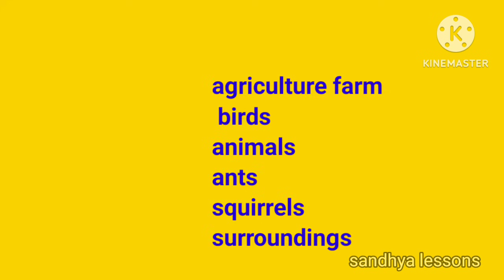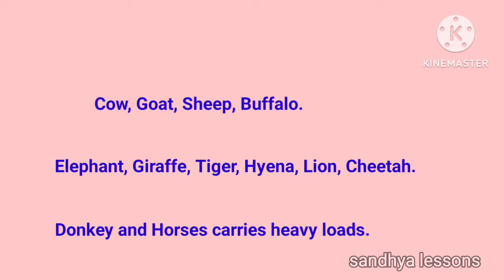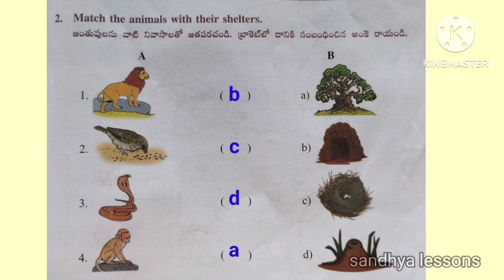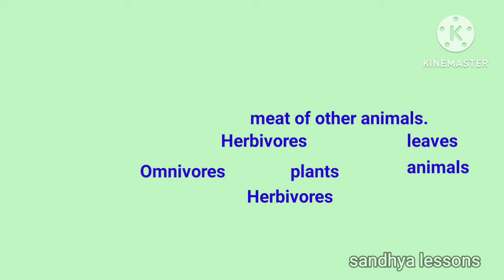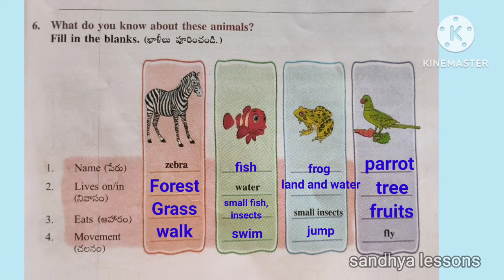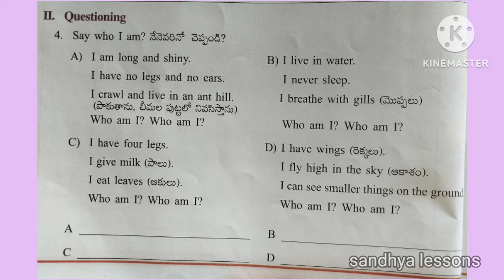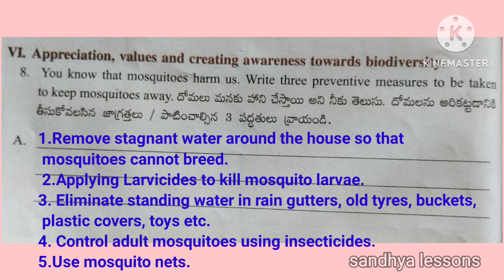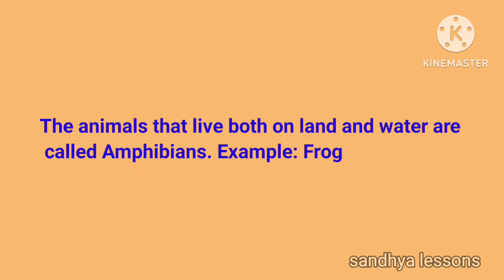class-3#EVS#3.Animals Around Us#Workbook#All worksheets#Assessment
worksheet-1
worksheet-2
worksheet-3
worksheet-4
worksheet-5
worksheet-6
worksheet-7